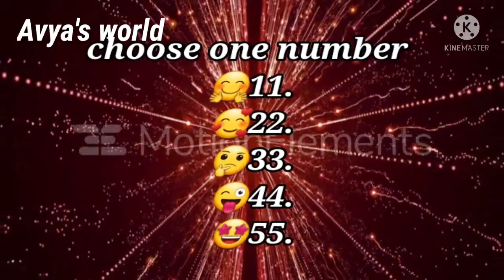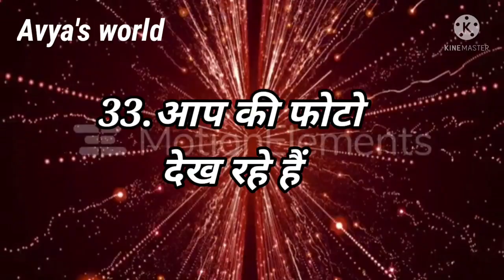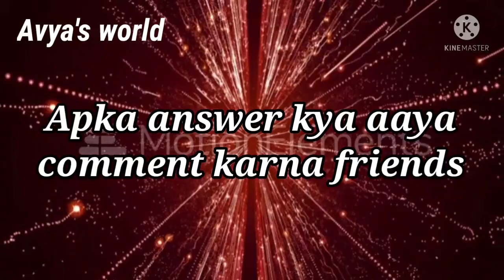Love Quiz game | Love test | Choose one number